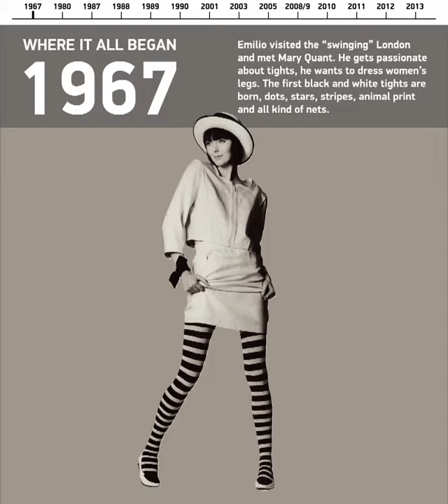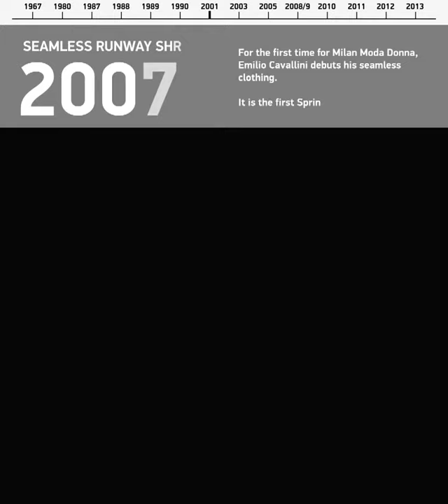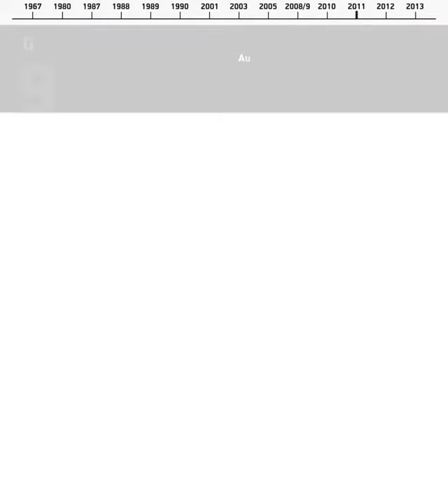Emilio Cavallini From the Sixties to the Present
Discover the most famous Fashion Designer for Hosiery & Bodywear. Shop Online Autumn Winter Collection, Unique Legwear, Ready to Wear, Luxury Tights.